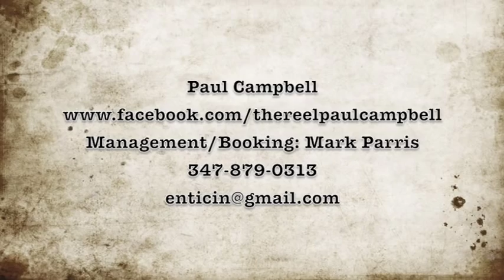Paul Campbell Montage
A Montage of Movie Clips featuring Paul Campbell.  Shottas, Dancehall Queen and First Sunday